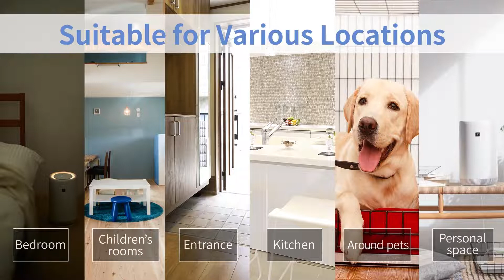Sharp Air Purifier Ultimate Air series | UA PN1 EU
Τώρα μπορείτε να έχετε έναν σύγχρονο και αποτελεσματικό καθαριστή αέρα Sharp σχεδόν σε οποιοδήποτε μέρος. Αυτό το συμπαγές μοντέλο είναι εξοπλισμένο με την αποκλειστική τεχνολογία Plasmacluster, φίλτρα αέρα και φως νύχτας.